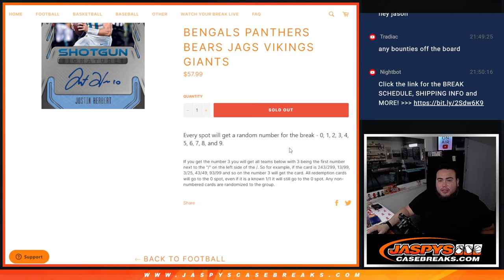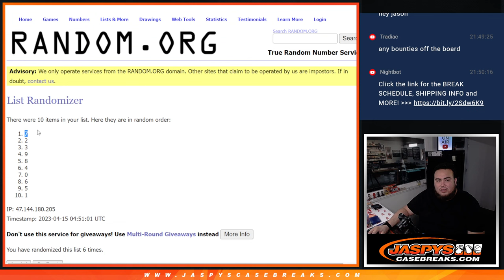F. 4/14/23 - 2022 PLAYBOOK 8BOX PYT #2 RNB - 11-TEAMS!